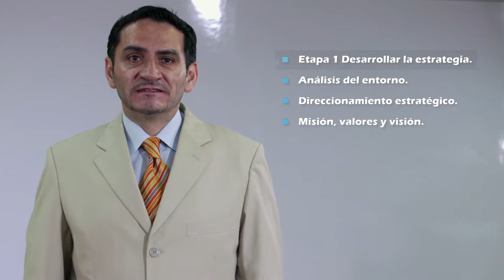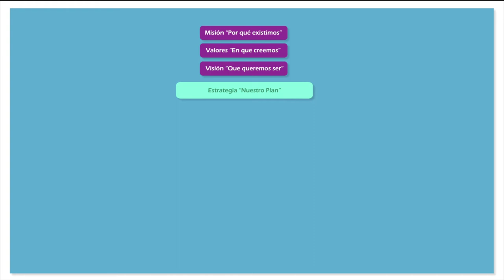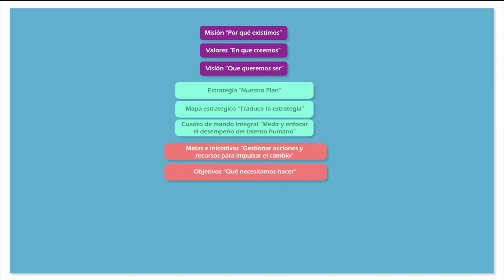Introducción Semana 1 - Módulo 2 Curso Indicadores de Gestión